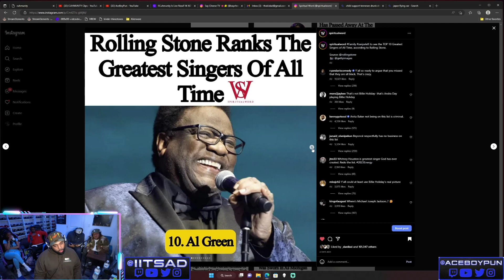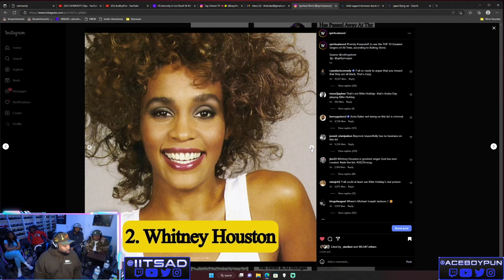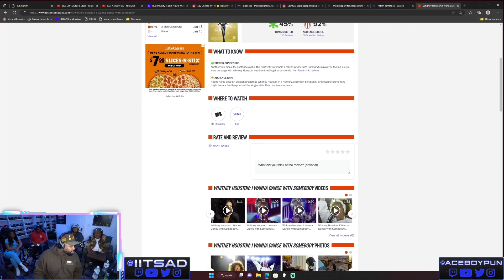AD & AceBoyPun Reacts To Rolling Stones Greatest Singers List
We know how much you love the holidays, so we’ve decided to team up with EPTM give you a little treat.

The Cuhmunity
8549 Wilshire Blvd. Suite 1190